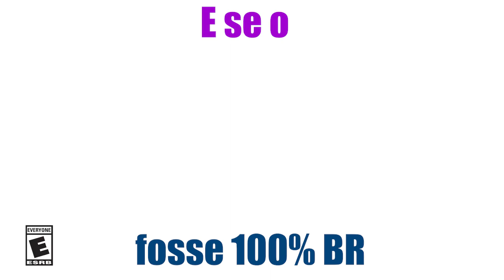E se o Just Dance 2019 fosse 100% BR - Parte 2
Como no primeiro vídeo, minha ideia foi tentar encaixar os mapas recém-anunciados do Just Dance 2019 com músicas brasileiras.
(E desculpem pela falta de gameplays, me empolguei com um teste interno, mas aos poucos a rotina de postagem voltará)